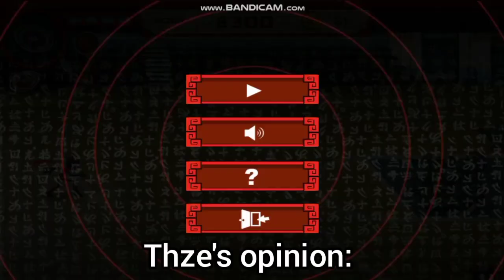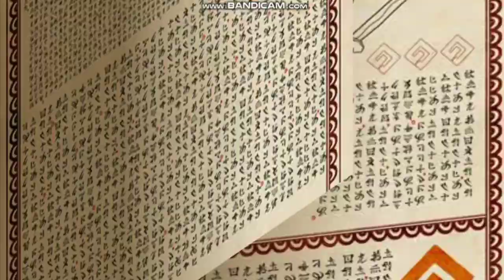is randy and Howard's friendship toxic?